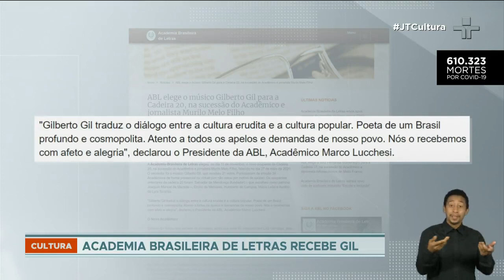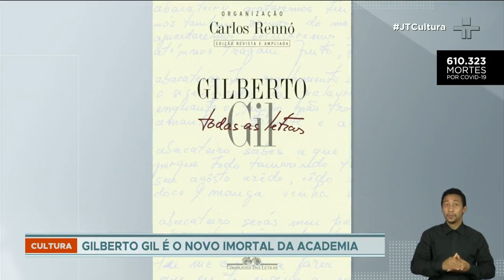Gilberto Gil é eleito imortal na Academia Brasileira de Letras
A Academia Brasileira de Letras (ABL) elegeu, nesta quinta-feira (11), o cantor e compositor Gilberto Gil como o novo ocupante da Cadeira 20, sucedendo o acadêmico e jornalista Murilo Melo Filho, que morreu em maio do ano passado.